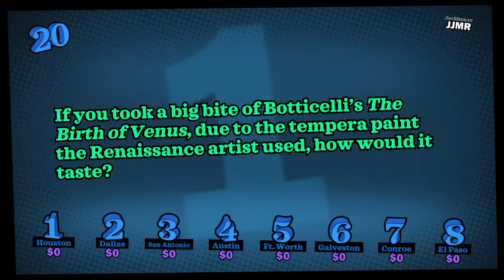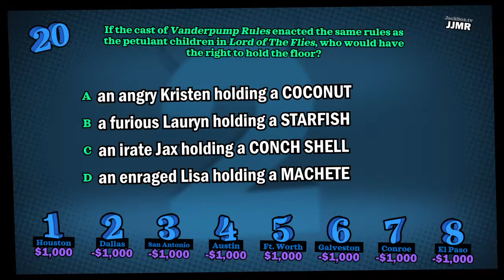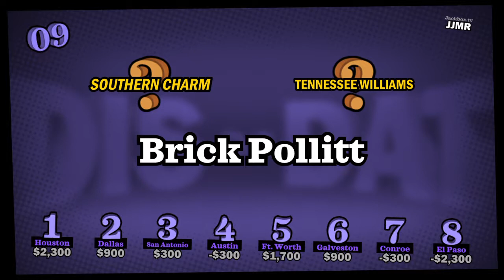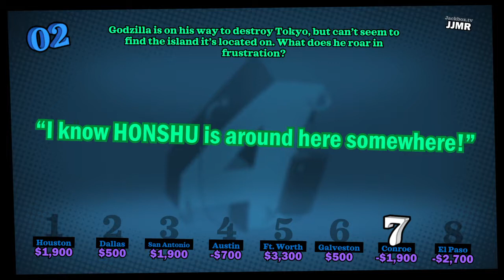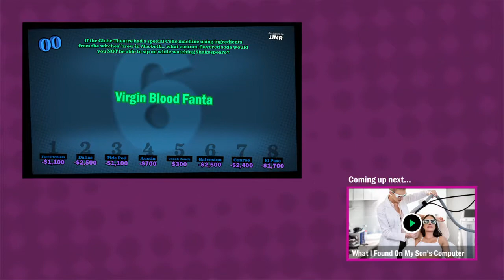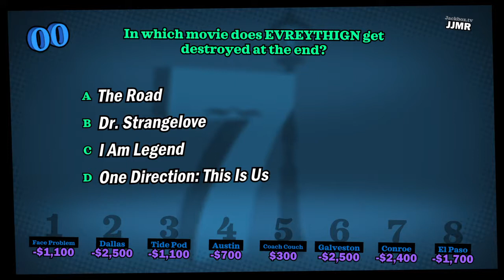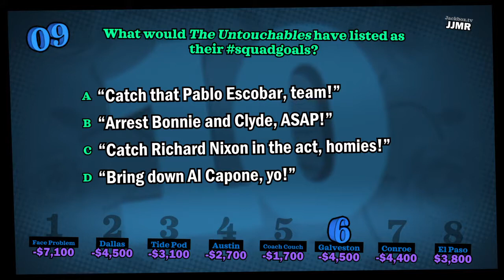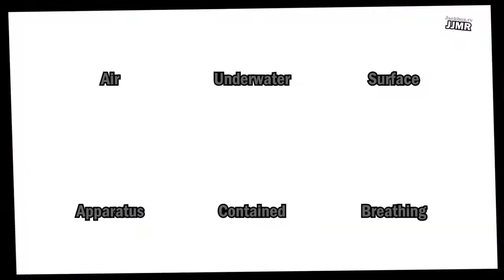YDKJ Fullstream Episode 4 Texas Cities